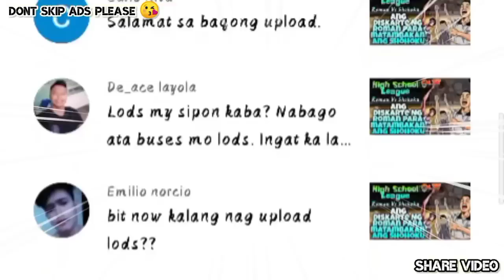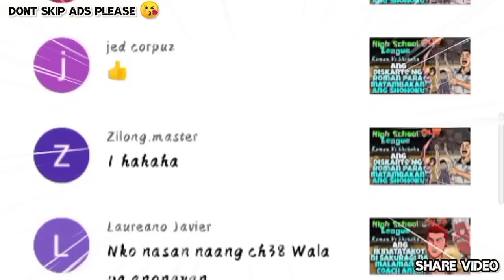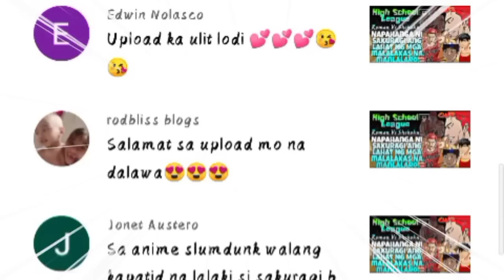HIGH SCHOOL LEAGUE -CH.49- HINDI GUMANA ANG PLANO NG ROMAN SA SHOHOKU